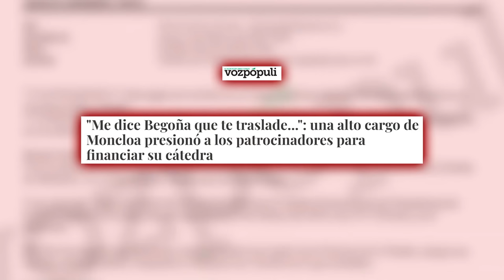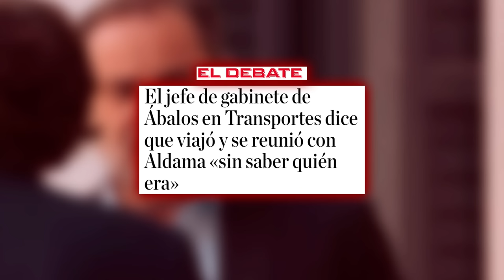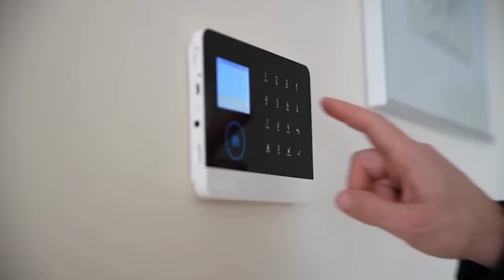🔴Begoña Gomez camino a prisión mientras Sánchez desespera en Moncloa por sus meteduras de pata🔴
¡No te pierdas las últimas noticias de actualidad en Distrito TV! Begoña Gomez, camino a prisión mientras Sánchez desespera en Moncloa. Mantente informado con nosotros.